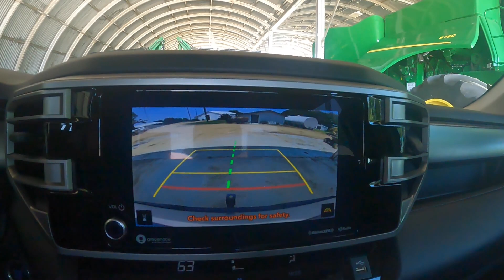Corn Heads and Cotton spraying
We start to go through our corn heads and we spray our cotton again with pixs.